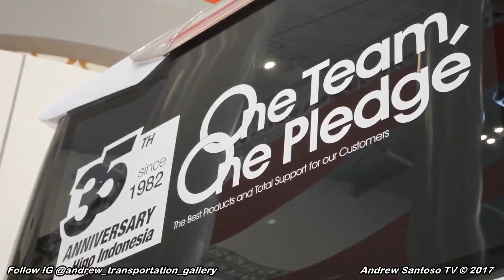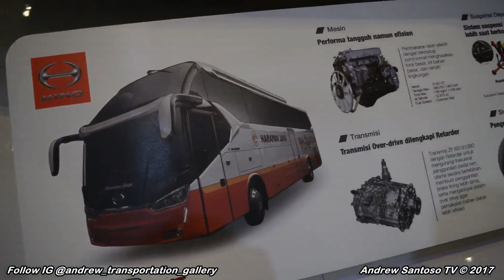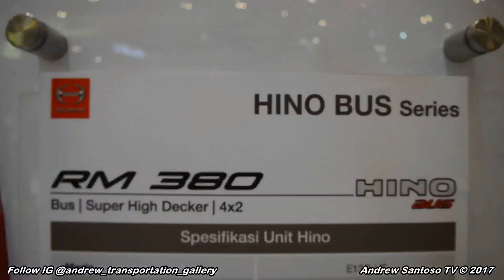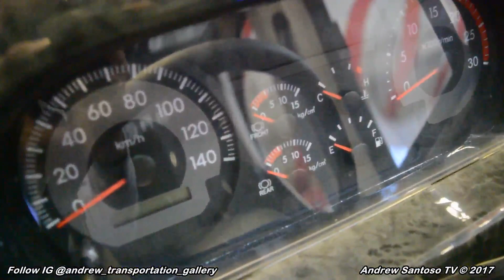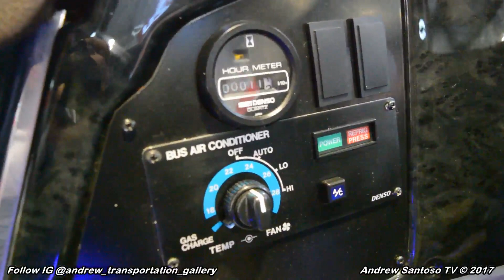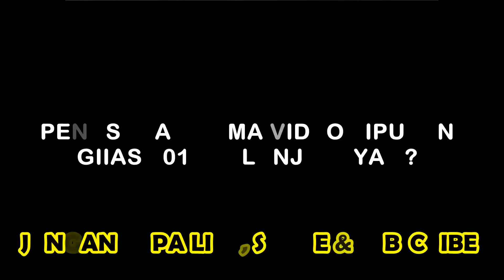PERTAMA DI INDONESIA !!! HINO RM 380 GEBRAKAN BARU PO. HARAPAN JAYA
Hino RM 380 perdana tampil di hadapan publik dalam pameran otomotif bergengsi Gaikindo Indonesia International Auto Show (GIIAS) 2017 yang diselenggarakan di Indonesia Convention Exhibition di BSD Serpong pada 10-20 Agustus 2017. Harapan Jaya adalah PO pertama di Indonesia yang menggunakan mesin Hino premium ini dengan berbalut body SR2 XHD Prime produksi Karoseri Laksana.

Saat ini bus kelas premium dengan tenaga lebih dari 300 HP dikuasai oleh mercedes benz dengan O500R nya dan Scania K-seriesnya. Selama ini hino bermain di chassis entry level dengan Hino AK8 maupun mid level dengan Hino RK dan RN seriesnya. Hino RM ini dibekali mesin E13C-UT yang sama dengan truk Hino Profia, dengan transmisi 6 speed. Berikut spesifikasi Hino RM-380 :

Model : E13C-UT, 6 silinder OHC Turbocharger Intercooler common rail

Kapasitas : 12913 cc

Tenaga : 380 PS

Torsi : 195 kgm

Transmisi : ZF 6S1910BO / Manual 6-Speed

Rem : Full air dual sirkuit dengan ABS

Suspensi : Suspensi udara dengan stabilizer

Velg : 22.5 x 8.25 – 165mm dengan 10 stud

GVW rating : 18.000kg

Whellbase : 6.000 mm

Overhang depan : 2.400 mm

Overhang belakang : 3585 mm

Panjang total : 11.950 mm

Lebar chassis : 2.450 mm

Tinggi chassis : 1.840 mm

Lebar jejak depan : 2.040 mm

Lebar jejak belakang : 1.820 mm

SHARE JUGA YA, BIAR TEMEN KAMU TAHU PERKEMBANGAN DUNIA TRANSPORTASI DI INDONESIA